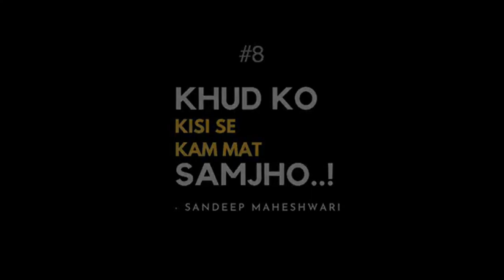भाषा: your_super_power(Motivational speaker)🥀 Sandeep maheshwari